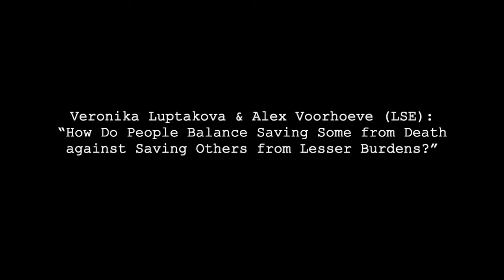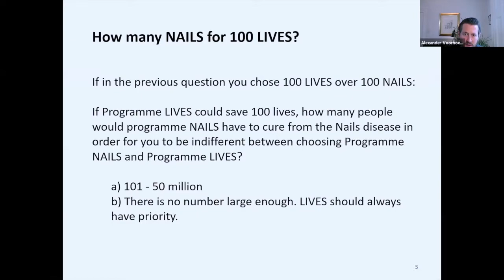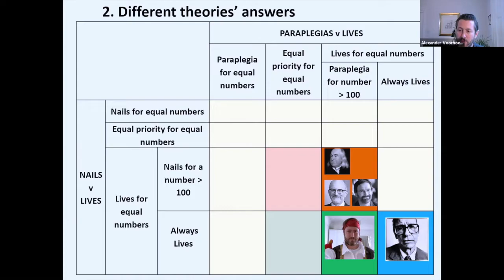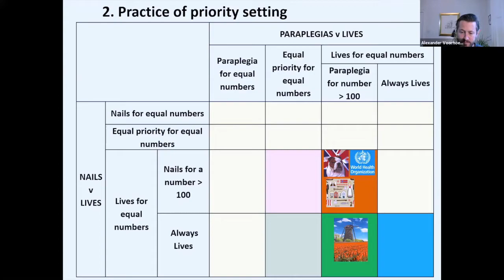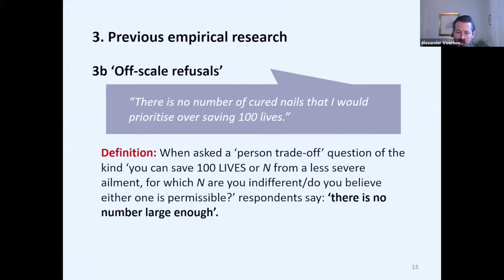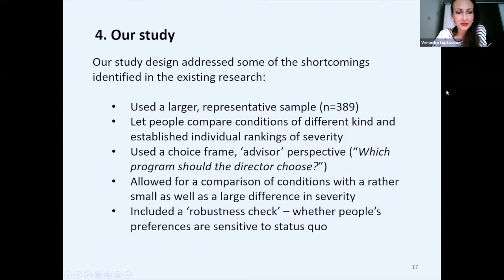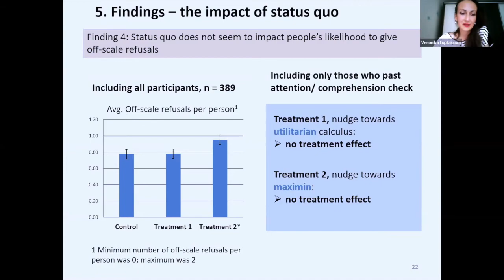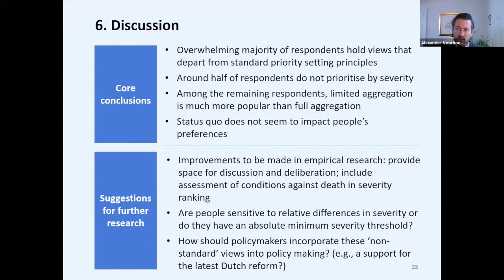Alex Voorhoeve & Veronika Luptakova (LSE): “How Do People Balance Death Against Lesser Burdens?”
LSEChoiceGroup​​​ | 19 May 2021

Abstract: When the number of people one can save from harm is fixed and the difference in harm one can save people from is substantial, standard principles for health resource allocation prioritize by severity. Standard principles are also fully aggregative: one death can be outweighed not merely by a large number of cases of paraplegia, but also by a sufficiently large number of very minor burdens. We examine the responses of a representative sample of the UK population (n = 389) to priority-setting dilemmas. We find that an overwhelming majority of our subjects’ views do not align with standard priority setting principles. Half of respondents do not always adhere to prioritization by severity. Among the remaining respondents, limited aggregation is much more popular than full aggregation.